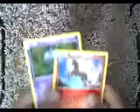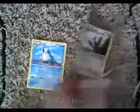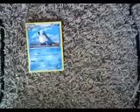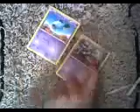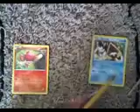Pokemon card tournement pt.3